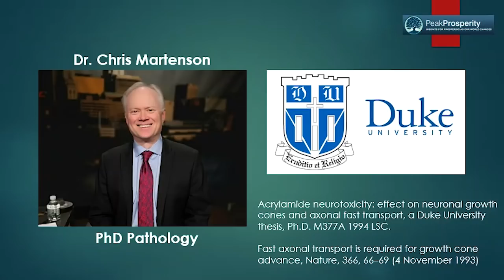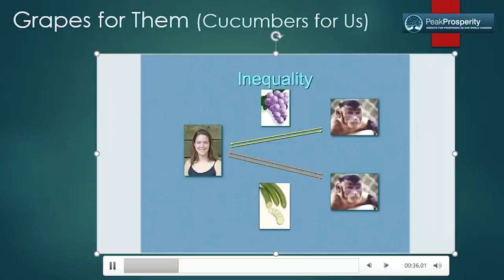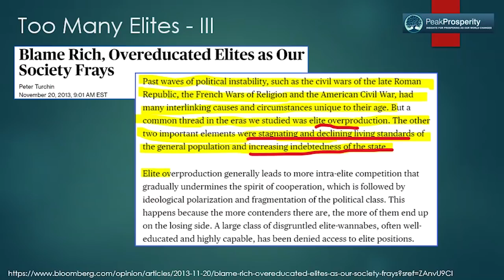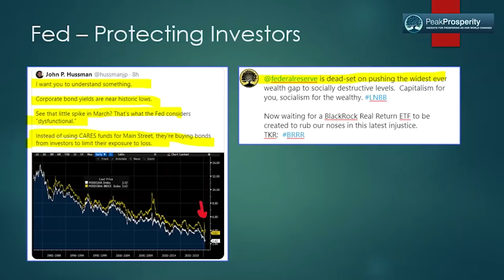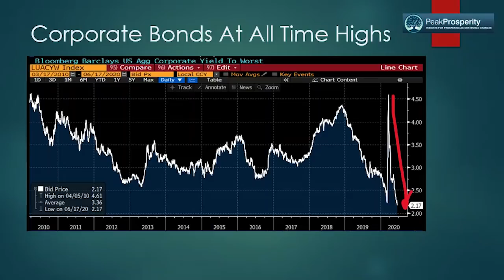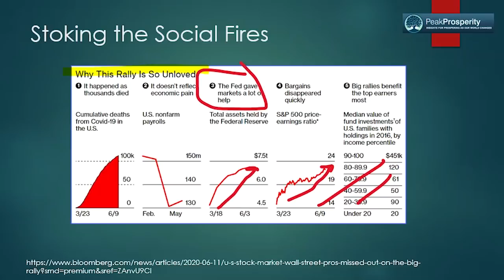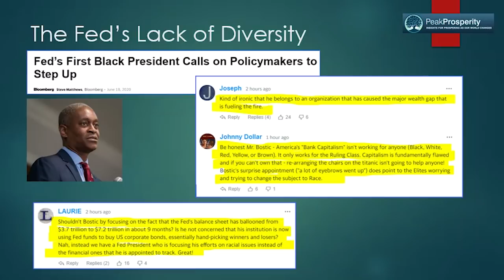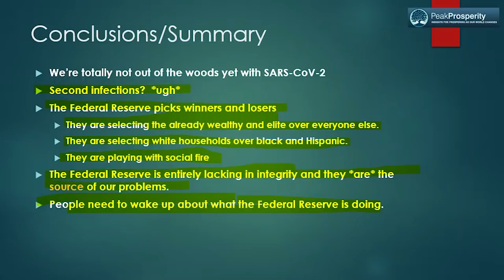Worse Than Covid-19?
GET YOUR RESILIENCE SHIRT! If you want your own RESILIENCE shirt to proudly wear like Chris, go

As we've been railing on for too long now, the Federal Reserve is NOT serving the interests and welfare of the general public.

Instead it serves the top 1%. Or more accurately, the top 0.1% -- i.e., the people who actually own the vast majority of financial assets, corporations and real estate.

Right now, the Fed is pouring gasoline on the "wealth gap"; the tremendous divide in social inequity it has largely been responsible for creating. And yet it's Chairman, Jerome Powell, flat out refuses to acknowledge this.

The very valid grievances of many dispossessed and disempowered groups can be laid at the feet of the Fed. Minorities starting at diminished employment prospects? Seniors unable to live off of their life savings in a world of 0% interest rates? The Fed is either directly or indirectly responsible.

It's way past time for society to realize the truth and stop believing the Fed's pitch that it's the hero riding to the rescue in this story. It's not.

It's the villain who created the injustices we're sick of. And it's "rescue" efforts are simply a trojan horse for using a crisis of its own making to enrich its stakeholders further.

Given its relevance to preparing for any kind of crisis -- pandemic, social unrest, or otherwise -- Chris and Adam are now making it available to the world for free during the national covid-19 lockdown.

LINKS FROM THIS VIDEO:

Census.gov ownership by race

Winners and losers

Too many elites